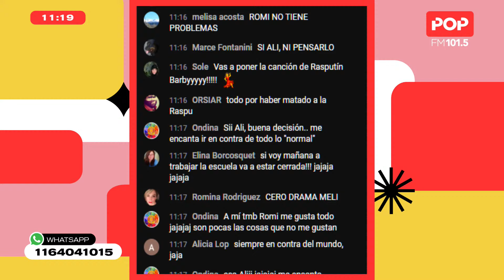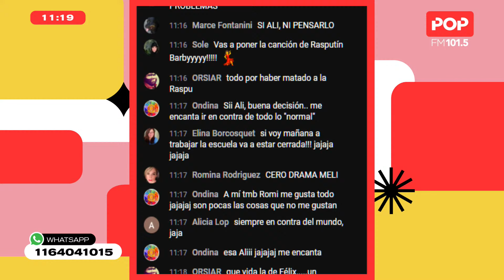La historia de Felix Yusupov | El Faiclotin de La Barby